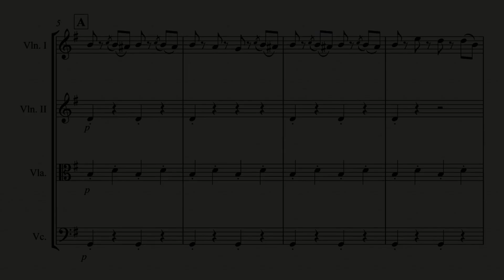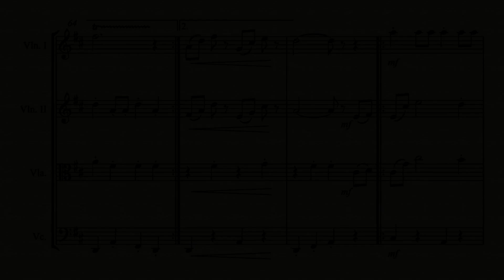Radetzky March (for String Quartet)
Radetzky March, Op. 228 transcribed by Johann Strauss I here for String Quartet transcribed by Kenneth Abeling. This is an advanced intermediate to easier advanced level arrangement and very suitable for Oktoberfest performances and variety of other occasions.